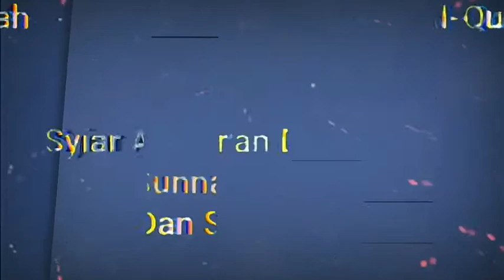Berdosakah Gabung Di Grup Facebook Agama Lain?